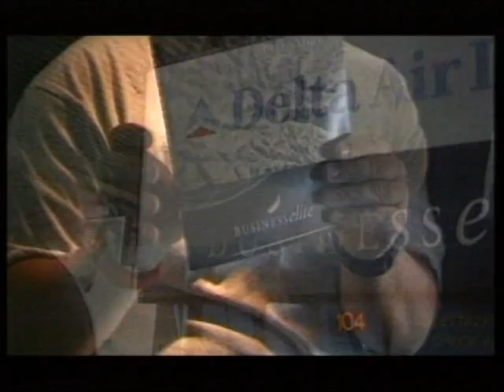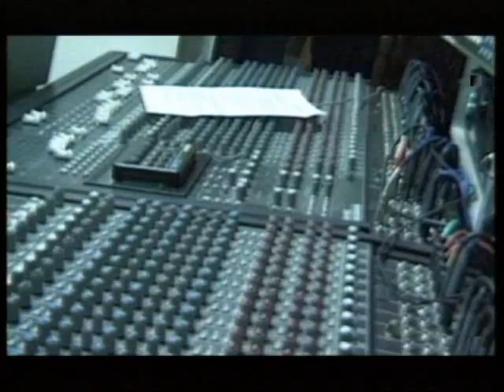Video Roberto Onofri " Girotondo Rap " by Port Tv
Video realizzato da Port Tv con Franco Nero e Roberto Onofri con la partecipazione di Giulia Dalla Chiesa e tantissimi personaggi del mondo dello spettacolo e dello sport a favore dell'orfanotrofio Villaggio Don Bosco di Tivoli